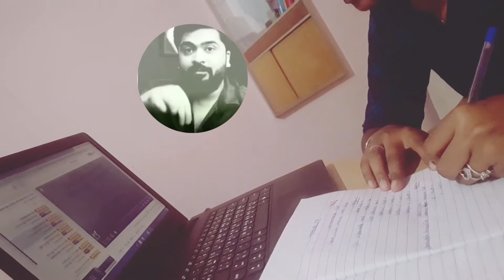Motivational speech🕔study motivation vedio👨‍🎓night study for student👩‍💻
Motivation and study

Motivation feels good, energising, and drives us to get things done. But it doesn't always come naturally, and we all face challenging or slow periods when motivation feels hard to come by. During these times, we can find it difficult to attend class, complete assignments, or study for exams.

Strategies to improve motivation

Fortunately, there are many effective ways to increase and maintain motivation to achieve what we want to while studying at university.